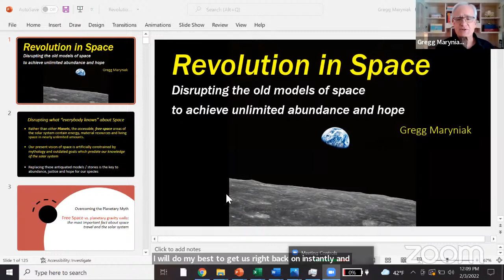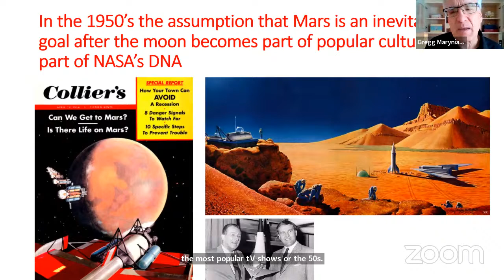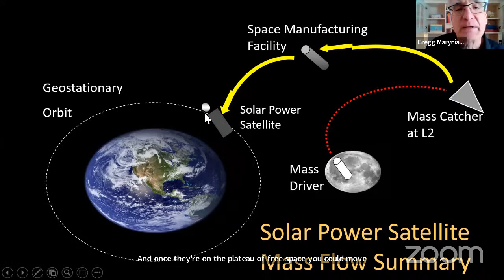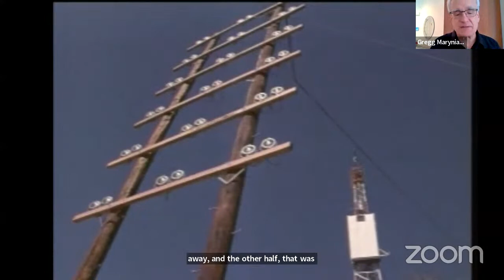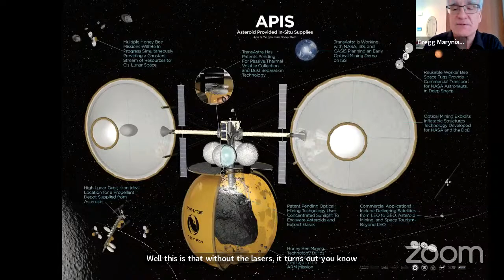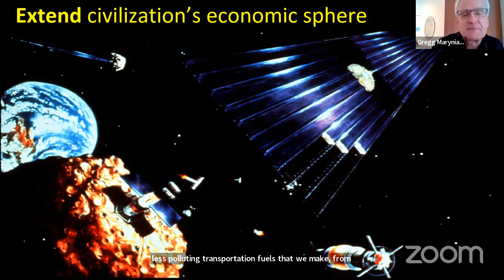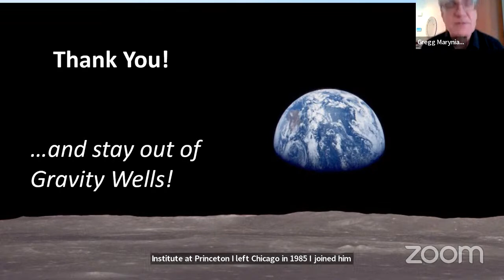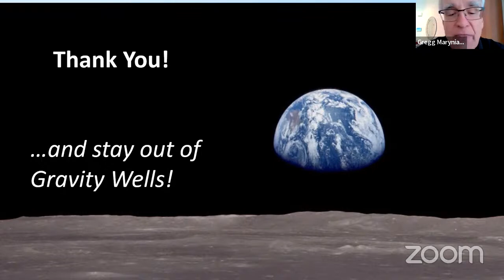Great Decisions Speaker Series - Outer Space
Gregg Maryniak is the Co-Founder of the XPRIZE Foundation and its original Executive Director. He is the Foundation’s Corporate Secretary and member of the Board of Directors and the Board of Trustees.Maryniak is an Associate Fellow of the American Institute of Aeronautics and Astronautics. He received Russia’s Tsiolkovsky Medal for his work on the energy and material resources of space and the Space Frontier Foundation’s Vision to Reality Award for starting the Lunar Prospector Team which discovered billions of tons of water ice and other frozen volatiles at the Moon’s North and South poles. He has testified on energy and space technology before the United States Congress and the President’s National Commission on Space. He was Chief Executive Officer of the Space Studies Institute of Princeton, Senior Scientist of the Futron Corporation, Vice President of the St. Louis Science Center and Director of the James S. McDonnell Planetarium. An Associate Founder of the International Space University, he served as a member of the Board and a Managing Director of the University as well as a department chair teaching such subjects as orbital mechanics, robotics and space resource utilization. He served on the Director’s Council of the Scripps Institution of Oceanography and is the Vice Chairman of the Lindbergh Foundation. He co-chairs the Space and Energy tracks at Singularity University.His book, Fearless Experiments with Microcomputers, which introduces adults and youth to the exponential technology of microprocessors, was published in 2017.

He joined us to talk about outer space, the growing number of parties in orbit, and why we should look to the stars for hope.

For a bibliography of titles suggested by Mr. Maryniak, please

For more information on the 2022 Great Decisions Speaker Series,